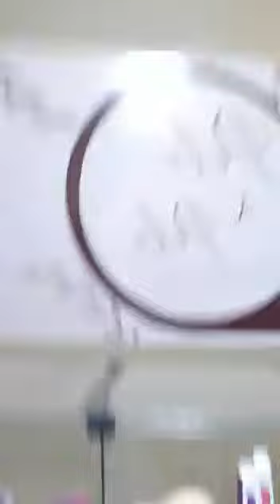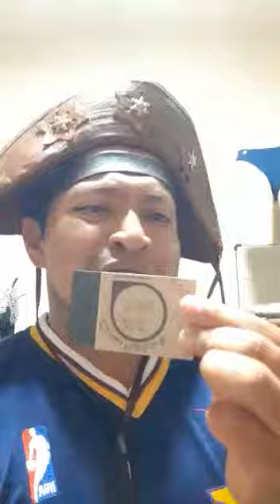Visitando a loja pele a Pele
COMENTE // COMPARTILHE